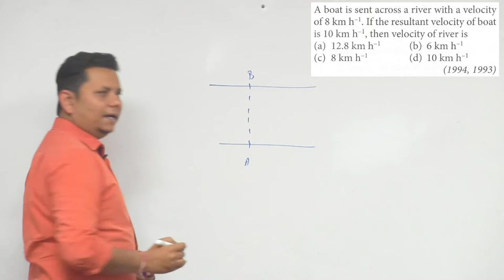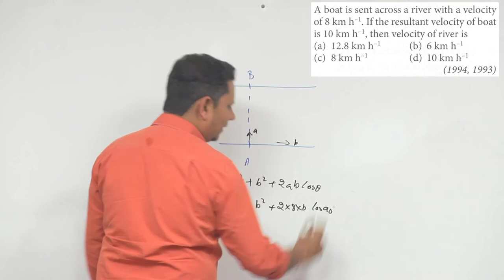A boat is sent across a river with a velocity of 8 km/hr. If the resultant velocity of boat is 10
A boat is sent across a river with a velocity of 8 km/hr. If the resultant velocity of boat is 10 km/hr, then velocity of the river is :